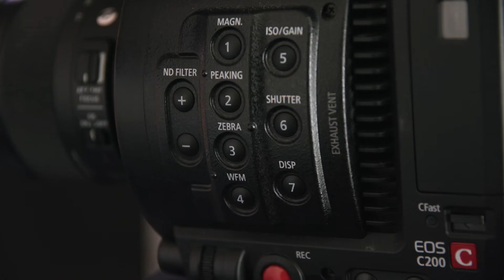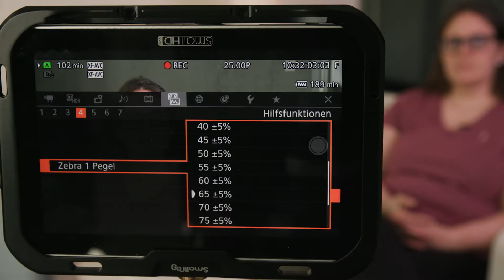Zebra-Funktion in Videokameras einfach erklärt | Tutorials | Studio 1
Zebras gibt es nicht nur im Zoo, sondern auch in Videokameras. Damit kannst du die Belichtung einer Person einfacher bestimmen.

Die Studentinnen Sandra, Sandrina und Maira zeigen dir, wie's geht!

⏱ Überblick:
00:00 – Einführung: Zebra-Funktion in Videokameras
00:25 – Zebra-Funktion mit der Kamera C200 erklärt

Seidenstrasse 4
8304 Wallisellen
Schweiz